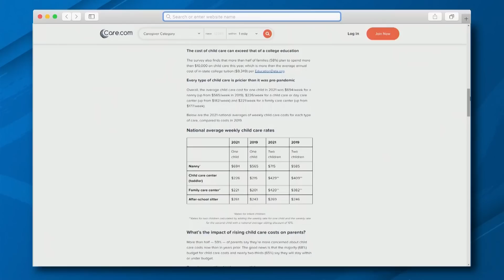Childcare Costs Are Out Of Control! (Here's What You Can Do About It)